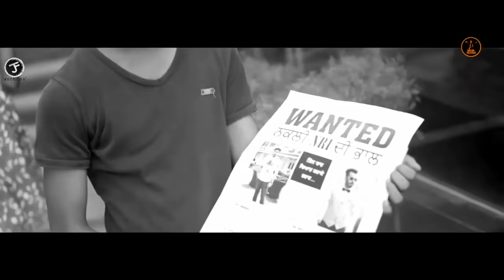Ban Ja Tu Meri Rani Haan karde tu mainu Main duniya nu hila dunga😘😄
Ban_Ja_Tu_Meri_Rani_mix Ami